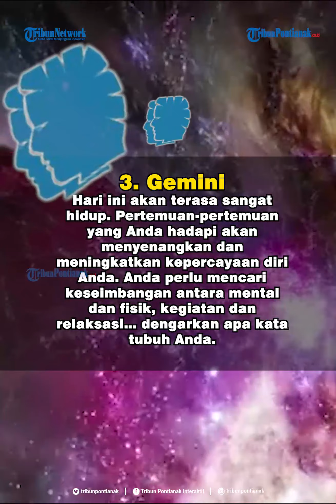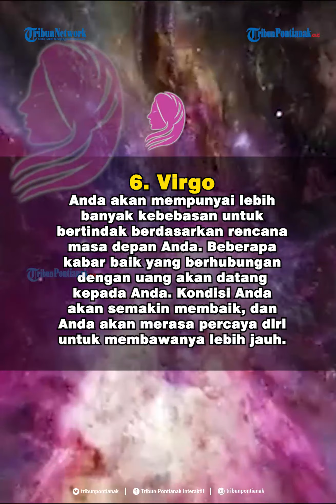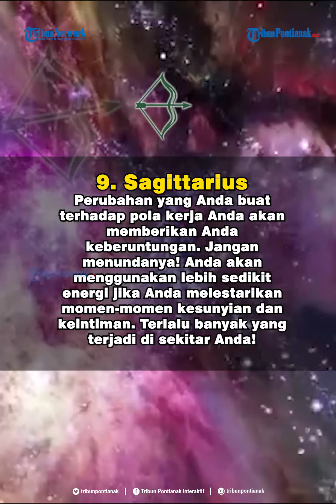Ramalan Zodiak Jumat 16 Oktober 2020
Setiap zodiak memiliki peruntungan yang berbeda-beda.
Ada yang bernasib baik, ada pula yang masih kurang beruntung.
Berikut ramalan zodiak besok Jumat 16 Oktober 2020 dan peruntungan zodiak besok Jumat 16 Oktober 2020 yang dirangkum tribunpontianak.co.id dari ramalan-harian.com: